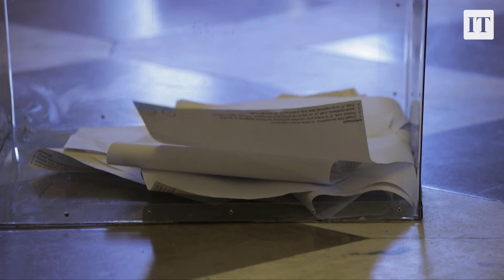Why aren't there more Polish candidates in Irish elections?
As one of the largest minorities in Ireland the Polish community have been under represented in politics here over the last 20 years. Video: Enda O'Dowd